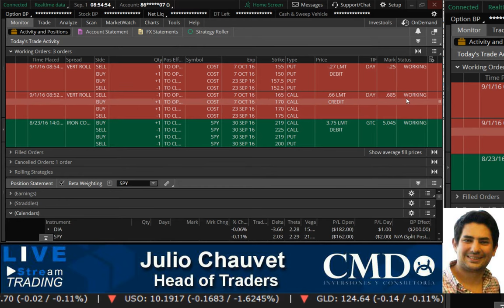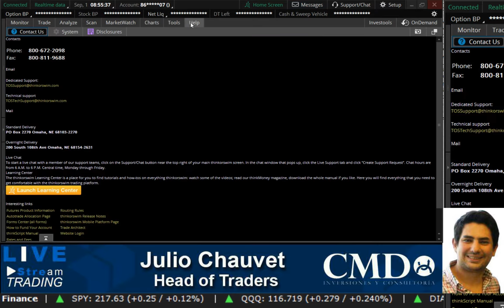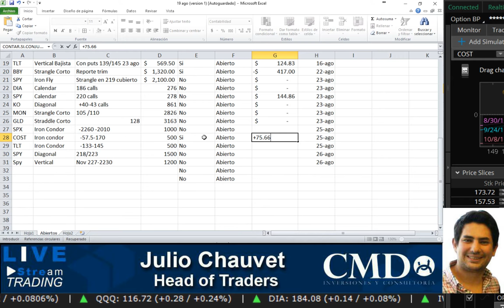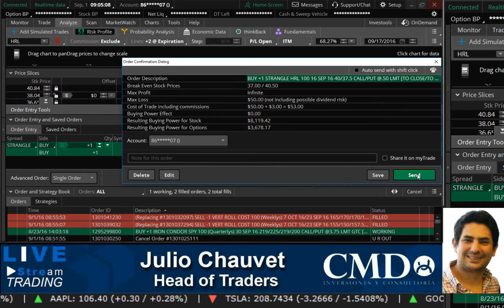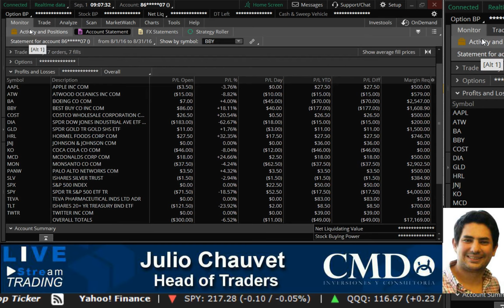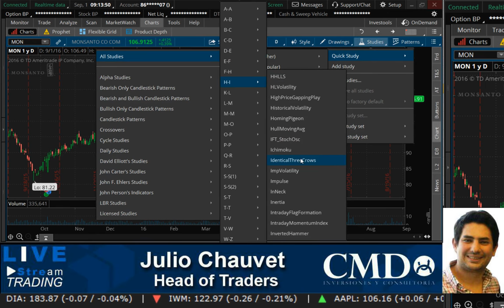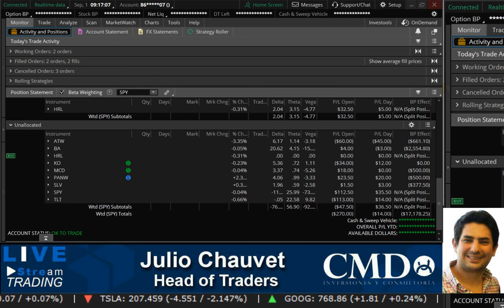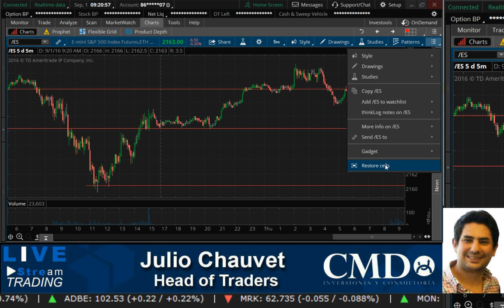Emisión en directo de Aprende Invirtiendo